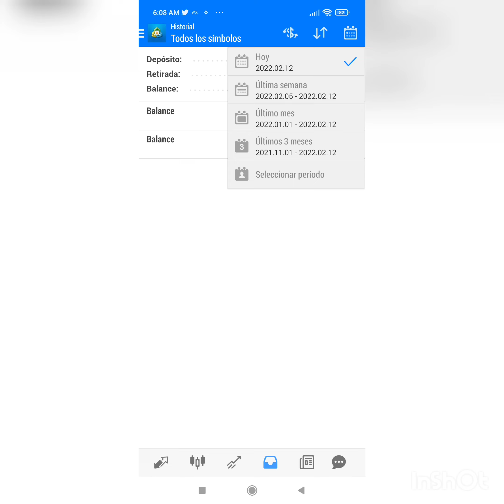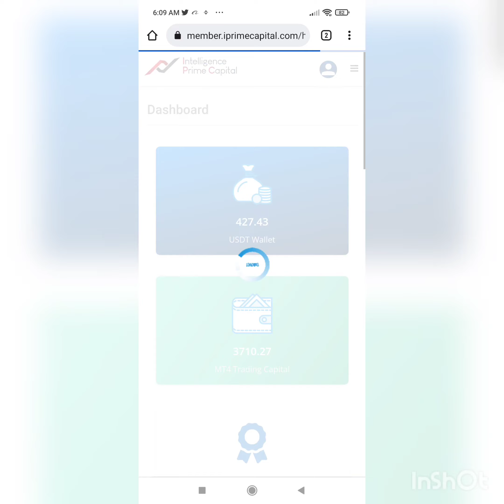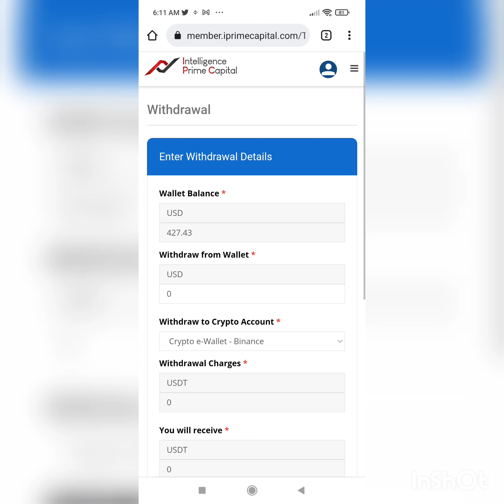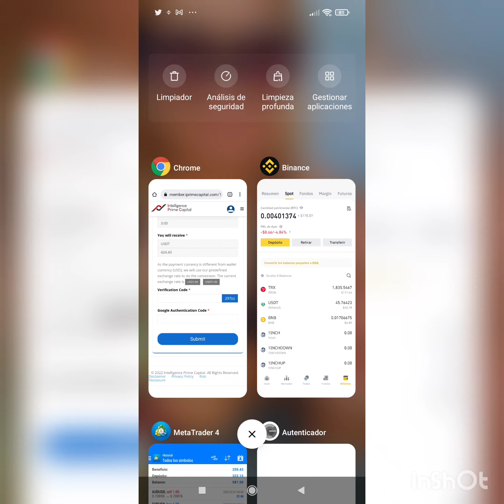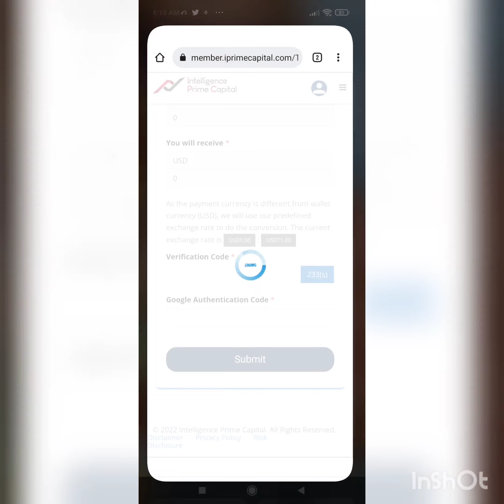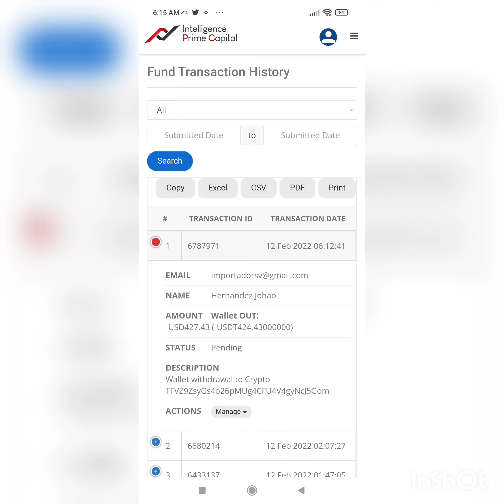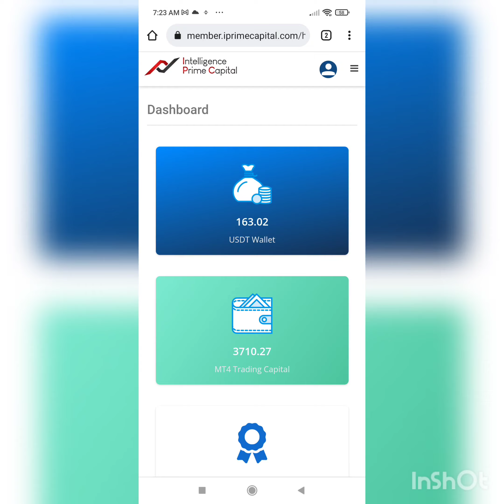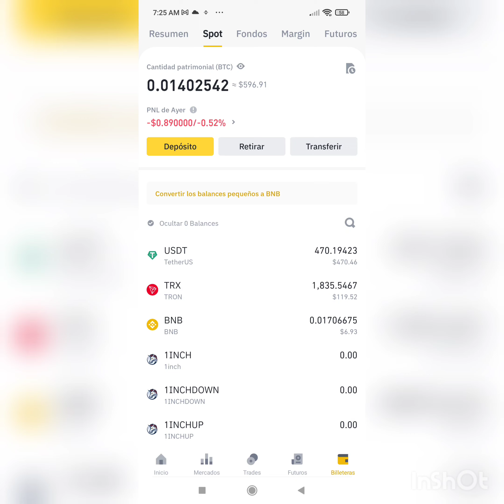💎Mi pago $424.43 12/02/2022 sábado, ganancia de lunes-viernes en Forex automático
Mis Ganancias en 5 días Lunes-Viernes $424.43usd dólares, totalmente en automático sin hacer nada, les recomiendo contraten el Bot con el que yo trabajo  en el mercado Forex, es barato para todo lo que uno gana!!!

Te comparto el link con el que podrás darte de alta en este broker: